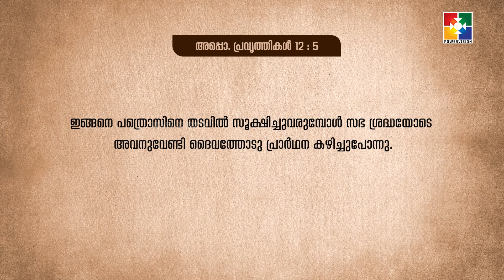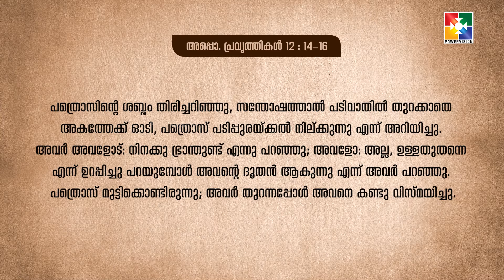ശ്രദ്ധയോടുകൂടിയ പ്രാർത്ഥന || PR. RAJU POOVAKALA || കൂടാരങ്ങളിൽ പാർത്ത്